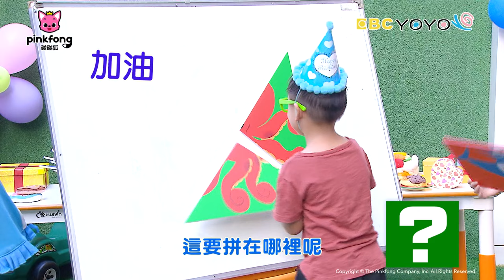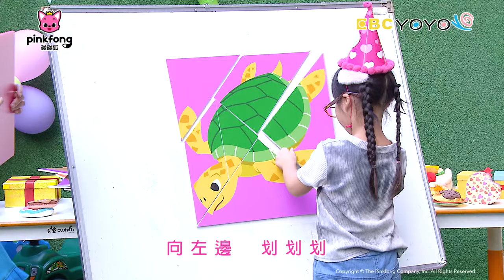【碰碰狐 X YOYO 點點名】 和海洋動物一起跳舞 🦭 認識海底動物 🐙 碰碰狐🔍看世界 | YOYO家族 | 鯊魚寶寶 Baby Shark Pinkfong!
🦭跟著YOYO家族和碰碰狐一起認識海洋動物，再一起跳跳舞！